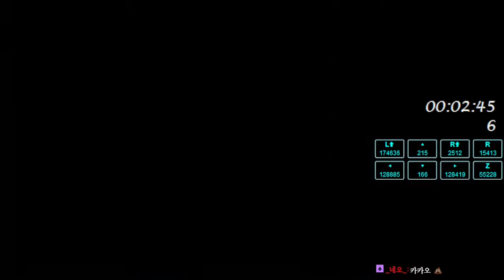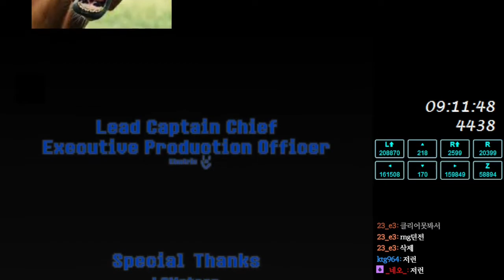I Wanna Elecspike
Fun game except for final stage and final boss.
Final stage was very hard, and I didn't enjoy it that much, generally it has very bad balance.
Final boss was kinda fun but has too many RNG heavy attacks, luckily I first tried infinity jump part, I'm the 3rd victor of this avoidance as well, so that's nice.

Deaths : 4438
Time : 9:12:08